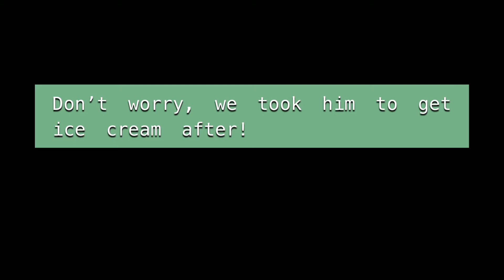Spring time in Montana!!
Spring is coming to Montana and we’re loving getting to go outside and explore!